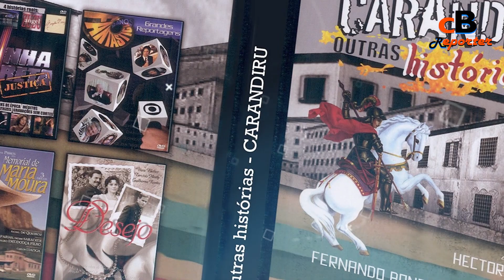Alice Braga Lifestyle ★ New Boyfriend 2021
Alice Braga is a Brazilian actress who is well-known for working in Brazilian and American films and television shows. Coming from a family of actors, it was only natural for her to join the profession at a young age. She first appeared in a commercial as a child and later earned critical acclaim for her role in the Brazilian crime film 'City of God', released in 2002.

She won several international awards for her performance in the Brazilian drama film 'Lower City' (2005). Braga then appeared in the English-language film 'Journey to the End of the Night' (2006). She gained international recognition for working opposite Will Smith in the American post-apocalyptic sci-fi horror film 'I Am Legend' (2007).